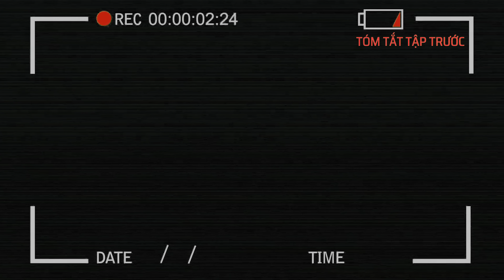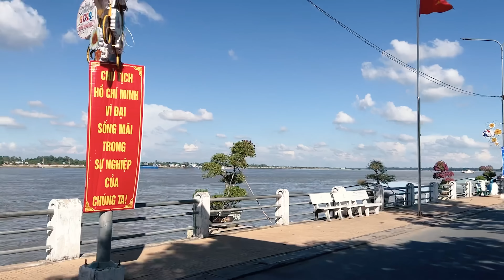Lại cố chấp đi Cam lần nữa | Tinh tế on the Road S03 E03